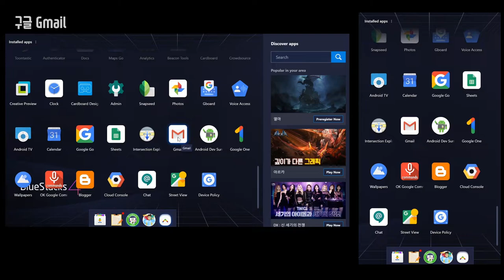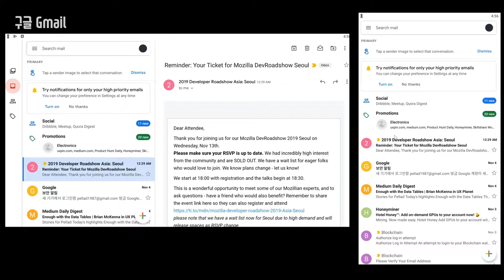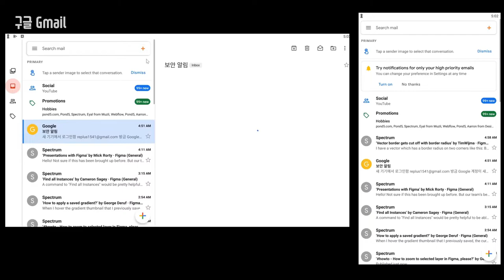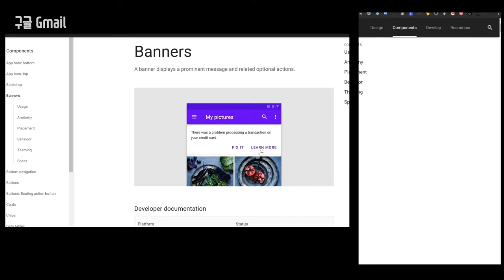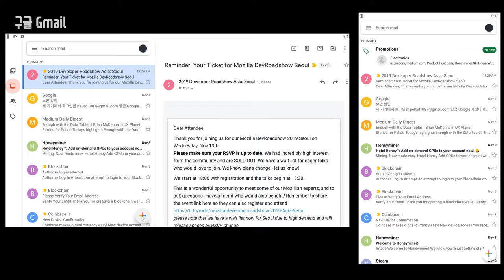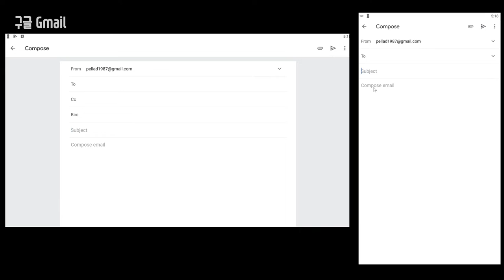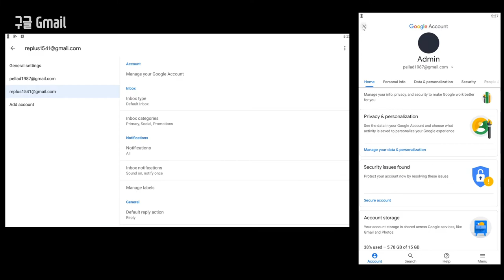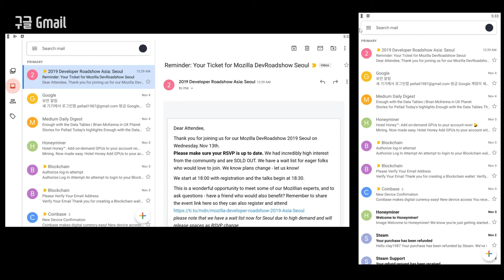UI 분석 : 구글 Gmail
이번에는 모든 앱들의 기본 패턴이되는 메일 서비스. Gmail 앱을 분석해봤습니다. 마테리얼 UI 의 기본이되는 여러 기능들을 많이 담고있기때문에 볼것들도 많고. 내용도 좀 깁니다. 앞으로도 이런 방식으로 다양한 서비스들을 분석하고, 주요 패턴들을 파악해볼 예정입니다.